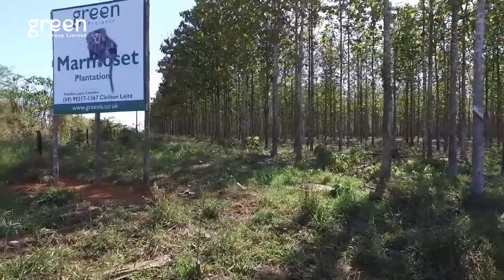MarmosetFlyOver 1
A video of our Marmoset Teak Plantation in June 2016.